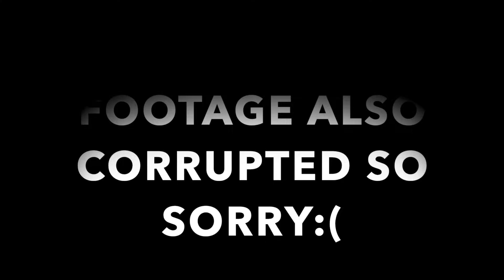I LOVE THIS GUN...😍